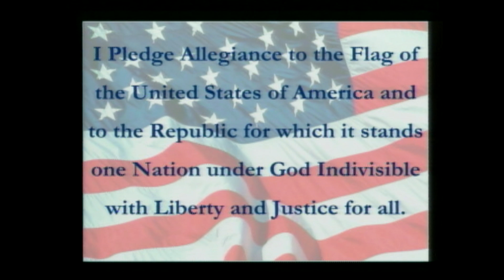Jag News 09/18/2018